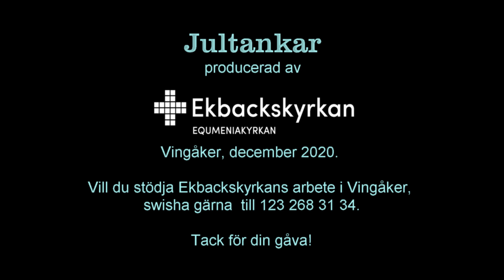Jultankar från Ekbackskyrkan i Vingåker med Elin Sönnerfors, 21 december 2020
Ekbackskyrkans diakon Elin Sönnerfors läser ett avsnitt ur boken "Marias mantel och andra julberättelser" av Darius Weber.
Videon är publicerat av Ekbackskyrkan i Vingåker.